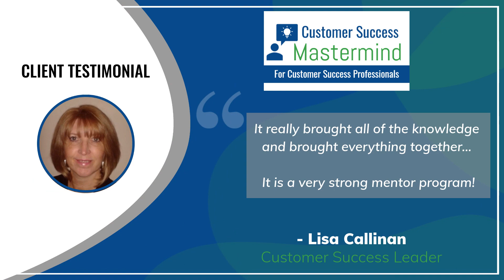Customer Success Mastermind Client Testimonial: Lisa Callinan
Check out this video testimonial about Customer Success Mastermind provided by Lisa Callinan, an active participant in the Customer Success Leaders program.

Customer Success Mastermind is a subscription-based training and professional development program for both early career customer success professionals and established customer success leaders. Earn your customer success certification and receive the mentoring, coaching and support you need to take your customer success career to the next level.